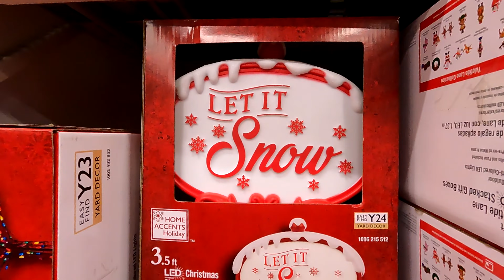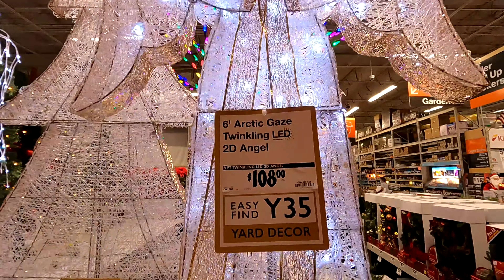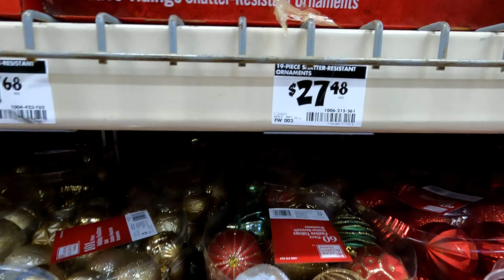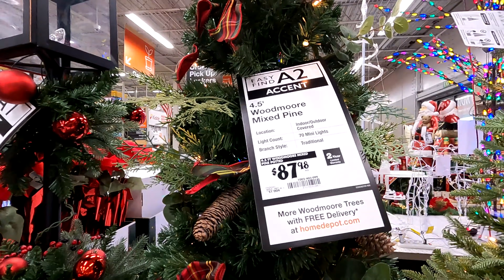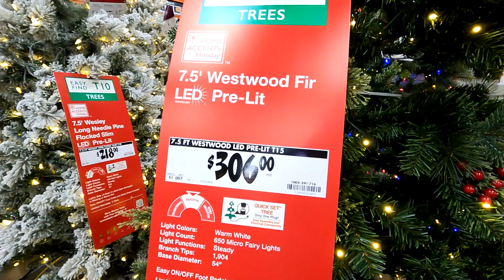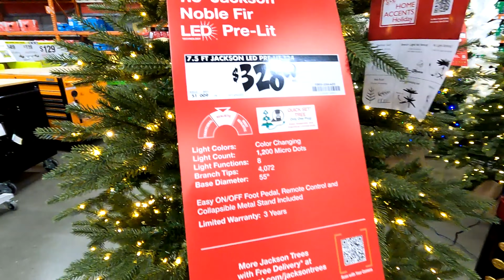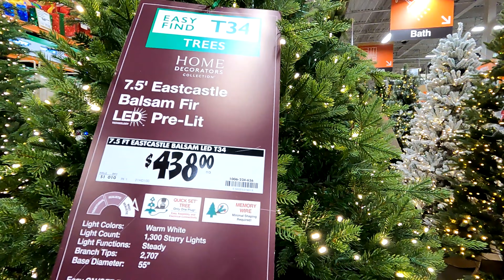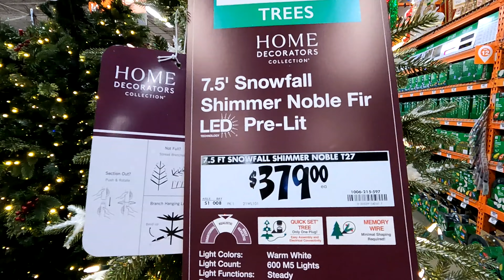HOME DEPOT CHRISTMAS DECORATIONS CHRISTMAS TREES ORNAMENTS SHOP WITH ME SHOPPING STORE WALK THROUGH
Home Depot Christmas shop with me with Christmas trees and Christmas decorations and Christmas decor and Christmas ornaments and indoor and outdoor home decor and santa claus items and for Christmas 2021 and for fall and winter 2021 and homedepot homedepotshopwithme christmas homedepotshopping christmas2021 shopwithme storewalkthrough and this shop with me or come with me shopping store walk through at the store in Brick NJ or New Jersey which is like a Home Depot or Walmart or BJs or Costco or Big Lots or Sams Club or Target or IKEA or TJ Maxx and also Marshalls or HomeGoods and they also have home goods items like planters for plants and pots, furniture and chairs and baskets and tabletop decor, spring decorations and floral and flowers and vases and stem and stems and holiday seasonal decor and other items for the house to decorate and look nice and pretty and beautiful for spring and summer and fall and winter and Christmas and filmed with my GoPro Hero 7 Black video camera and NJShoreBeachLife channel will have shop with me shopping store walk through videos from stores around the NJ or New Jersey shore area including Walmart, Target, IKEA, Home Goods, Marshalls, TJ Maxx, Burlington, Dollar Tree, Hobby Lobby and others and thanks so much for watching